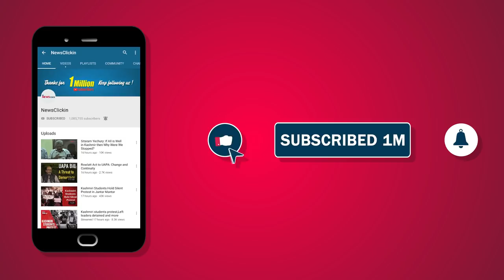Delhi University के शिक्षक Modi सरकार से नाराज़ क्यों है?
बीते कई दिनों से, दिल्ली विश्वविद्यालय के शिक्षक अपनी माँगो को लेकर सड़क पर हैं. कोई स्थायी नियुक्ति की मांग कर रहा है तो कोई प्रमोशन की. आखिर क्या है इस संकट की वजह? जानने के लिए देखिए दिल्ली विश्वविद्यालय के शिक्षक राजीव कुंवर से खास बातचीत।